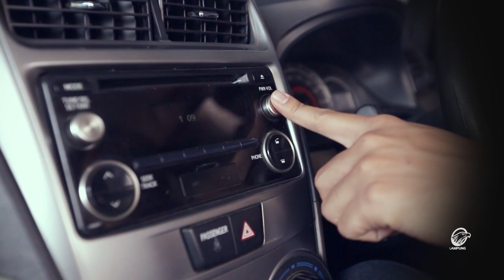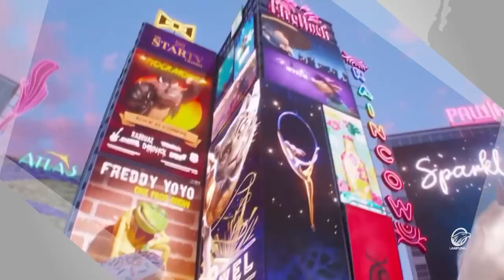TERCELANYA SIKAP TERGESA-GESA DALAM ISLAM